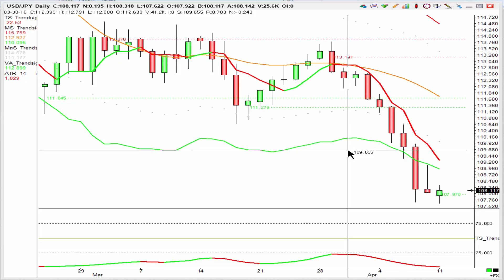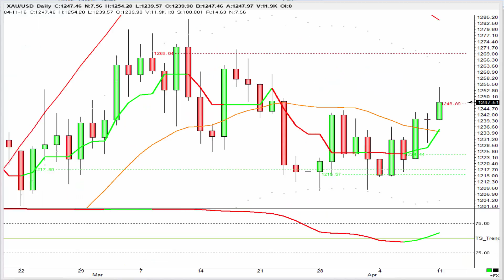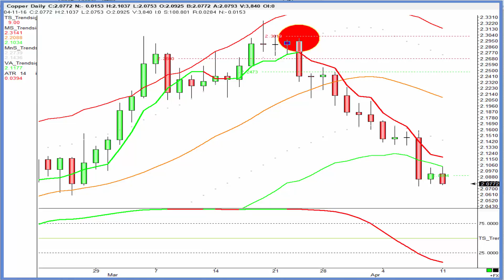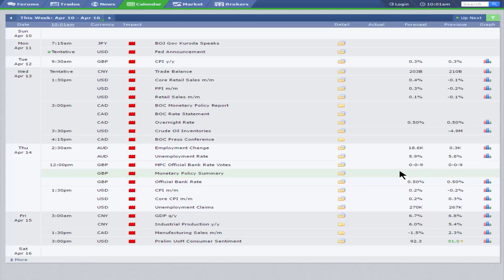Financial market news - Week commencing 11th April